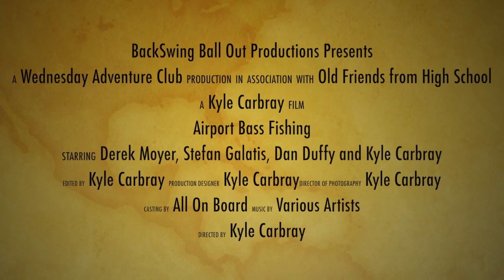Airport Bass Fishing 2013 Timeline HD 1080p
Fishing for Bass outside of Reagan National Airport.